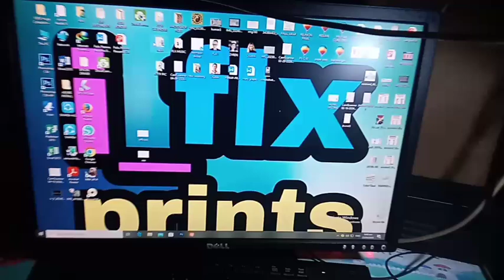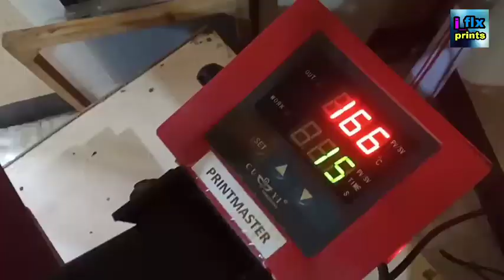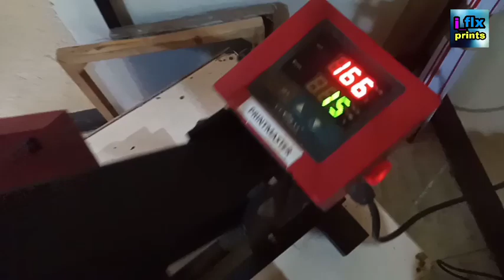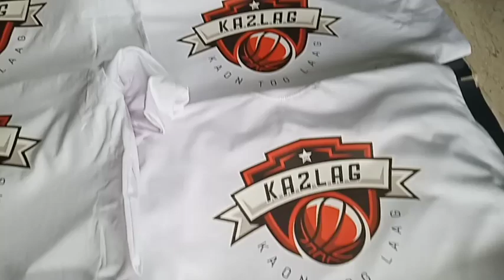DTF Printing Black & White Cotton and Polyester Fabric 2024